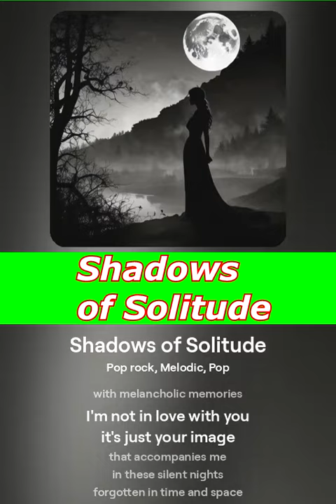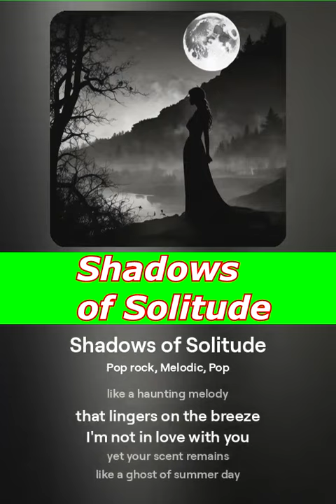Shadows of Solitude - ValeGaiba Band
Shadows of Solitude